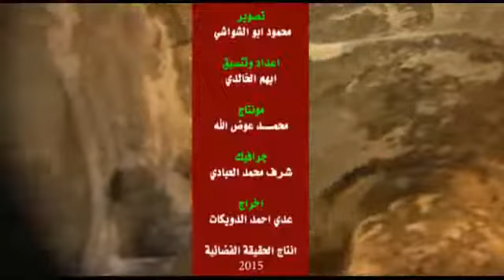kabarin Ashabul khahfi a unguwar Arraqim dake garin orman